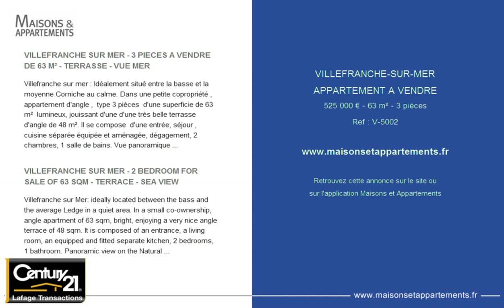VILLEFRANCHE-SUR-MER - APPARTEMENT A VENDRE - 525 000 € - 63 m² - 3 pièces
Référence : V-5002

VILLEFRANCHE SUR MER - 3 PIECES A VENDRE DE 63 M&#178; - TERRASSE - VUE MER
Villefranche sur mer : Id&eacute;alement situ&eacute; entre la basse et la moyenne Corniche au calme. Dans une petite copropri&eacute;t&eacute; , appartement d&#39;angle ,&nbsp; type 3 pi&egrave;ces&nbsp; d&#39;une superficie de 63 m&sup2;&nbsp; lumineux, jouissant d&#39;une d&#39;une tr&egrave;s belle terrasse d&#39;angle de 48 m&sup2;. Il se compose&nbsp; d&#39;une entr&eacute;e, s&eacute;jour , cuisine s&eacute;par&eacute;e &eacute;quip&eacute;e et am&eacute;nag&eacute;e, d&eacute;gagement, 2 chambres, 1 salle de bains. Vue panoramique Rade. Possibilit&eacute; de garage en sus d&#39;un montant de 40 000&euro;.

VILLEFRANCHE SUR MER - 2 BEDROOM FOR SALE OF 63 SQM - TERRACE - SEA VIEW
Villefranche sur Mer: ideally located between the bass and the average Ledge in a quiet area. In a small co-ownership, angle apartment of 63 sqm, bright, enjoying a very nice angle terrace of 48 sqm. It is composed of an entrance, a living room, an equipped and fitted separate kitchen, 2 bedrooms, 1 bathroom. Panoramic view on the Natural harbour. Possibility to get a garage in addition for 40 000&euro; .